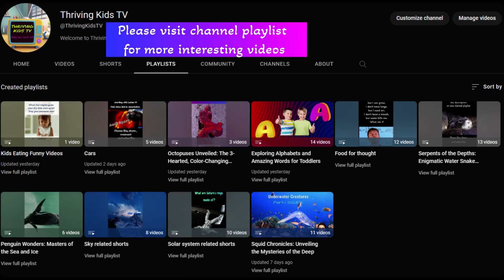What are Water Snakes?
"Dive 🌊 into a quick 60-second adventure ⏱ to unravel the mysteries 🧩 of water snakes 🐍. Are they friends or foes? Let's find out! ✨"